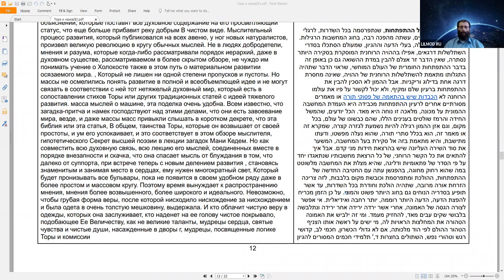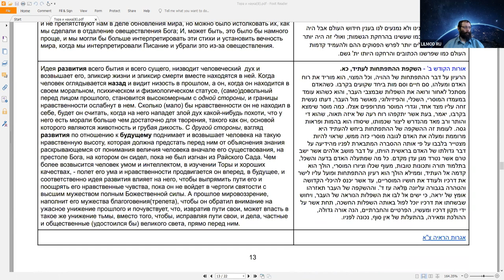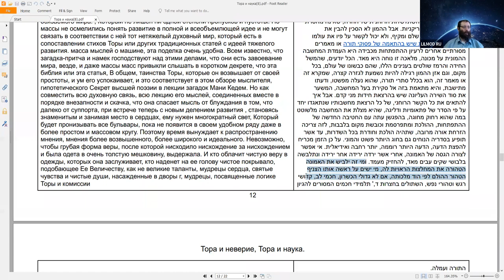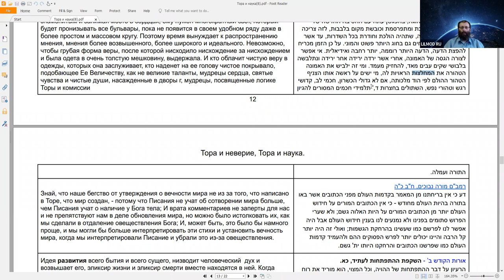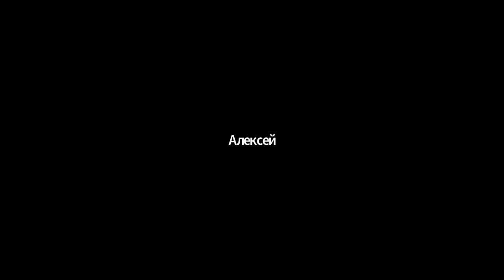Курс "Рав Кук "Орот А Тшува" - Исправление Мира и Человека", Натан Котлеров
"Тора и наука в учении рава Кука", урок седьмой